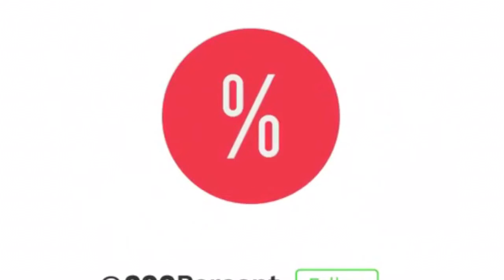Scary trick (easy to do)